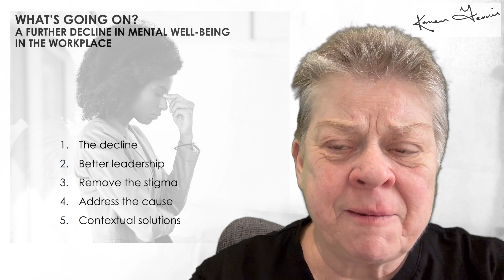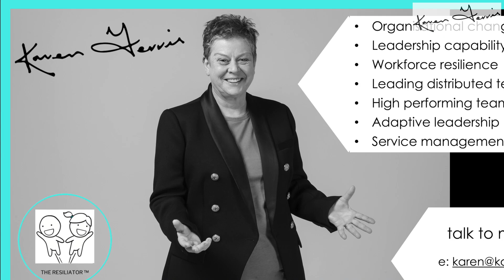What's Going On? - 3. Remove The Stigma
Marvin Gaye asked, "What's going on?" We should all be asking this question, as Hallup's State of the Global Workplace 2024 report highlights a decline in mental well-being. Gallup found that 41% of employees report experiencing “a lot of stress,” but we must remember that stress varies significantly depending on how an organisation is run.

3. REMOVE THE STIGMA